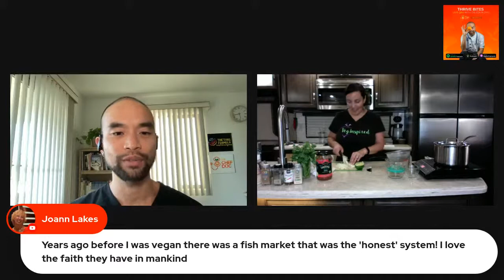S4 Ep 11 - Keeping WFPB Cooking Simple Even In An RV with Kathy Davis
Did you know you can earn credits for this podcast? The CE experience for this Podcast is powered by CMEfy - click here to reflect and earn credits

Who can earn credits?
Physicians (ACCME), Nurses (ANCC), Nurse Practitioners (AANP), Physician Associates (AAPA), Pharmacists (ACPE), Dentists (ADA CERP), and Dieticians/Dietetic Technicians.

How can we cook Whole Foods Plant-Based more simply? Well, join me as Kathy Davis, Founder of VegInspired cooks some WFPB recipes from an RV?! Yes, an RV! You don't want to miss this!
Kathy Davis, a plant-based lifestyle coach, recipe developer, and CEO of VegInspired, where we help people successfully transition to a plant-based diet with practical tips, strategies, and easy & delicious recipes without added stress in the kitchen.

Kathy has a master’s degree in Education and years of coaching experience. She knows how to set a goal and reach a goal in life and plant-based eating. Kathy achieved her goal of losing 35 pounds on a plant-based diet in 2020 after setting a goal to eat more plants and less processed foods. She has the strategies to help you achieve your goal!

She learned the ins and outs of cooking and creating delicious plant-based recipes with whole-food ingredients, alongside her husband John. They are currently traveling in their fifth-wheel RV, with their 3 cats across the United States on a mission to visit all the National Parks.

Super Easy Plant-Based Cookbook
Budget-Friendly Plant-Based Diet Cookbook
30 Mins WFPB Cookbook

Timestamps:
0:00 Intro to Thrive Bites
1:40 Introduction: Kathy Davis
3:33 How did it all started?
7:07 Myths busted in the cookbooks
11:02 About Taco Seasoning
12:04 Is there a unique back story of your recipes?
14:08 Start of Culinary Demo: Taco Seasoning
16:56 What is the difference between powder spices and fresh, raw ones?
19:20 How do you keep the power on?
21:34 Start of Culinary Demo: Quinoa, Black Bean, Taco soup
23:49 What are the differences in terms of cooking and quality among types of quinoa?
26:30 Benefits of nutritional yeast
30:25 How she came about with recipe-making
35:17 Were there any unique farmer's markets you've come across?
37:47 What are the differences (pros and cons) between a farmer's market and a chain supermarket?
41:05 Cultural diversity in markets
44:20 Additional ingredients for the soup
44:35 Pro tip: How to keep cabbages longer
46:10 Pro tip: Put fresh herbs in a glass jar of water
47:33 Where are you on your National Park journey right now?
*Interview views are opinions of the individual.
This podcast is not a source of medical or dental advice*